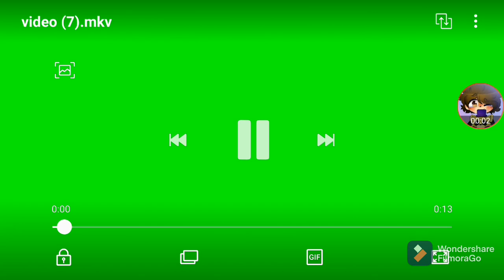minteria play chris Afton3641 ep444